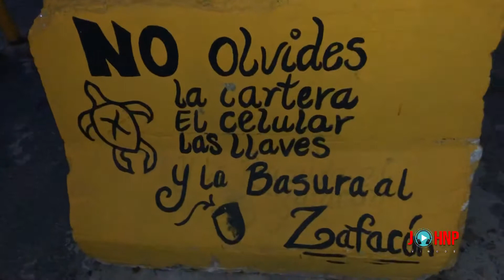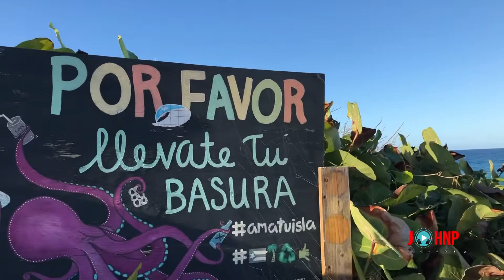Cómo abrir un coco solo con piedras || Puerto Rico Isabela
Cómo abrir un coco solo con piedras
en  Puerto Rico Isabela